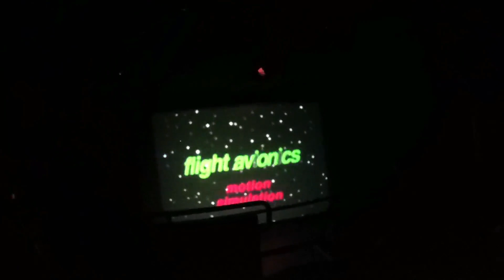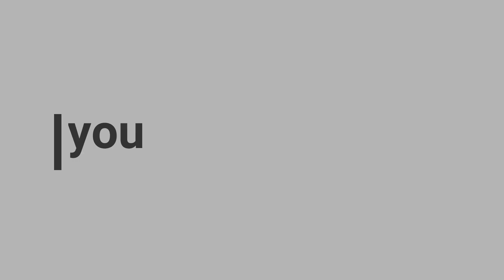Thriller ride | Science city Ahmedabad Gujarat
Science city Gujarat is amazing tourist destination who is visiting Ahmadabad Gujarat.
There are small rides available to enjoy inside science city.
My Camera
My Video editing tool
Wide angle camera
Mobile Gimbal
Memory card
Boya MIC
Travel Bag
Neck pillow
Air pillow
India Tour guide
Train set
This thriller ride is virtual reality of roller coastal ride.
From outside you can see, ride is just going up and down but from inside it is synced with screen.motion of ride is synced with video on screen which really gives experience of you are sitting on roller coaster ride.